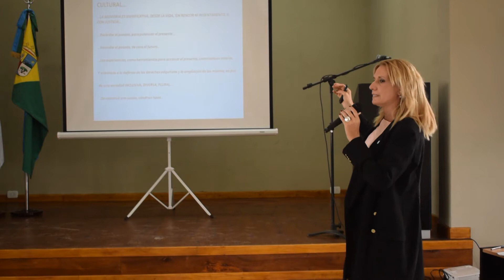Día de la memoria 2018